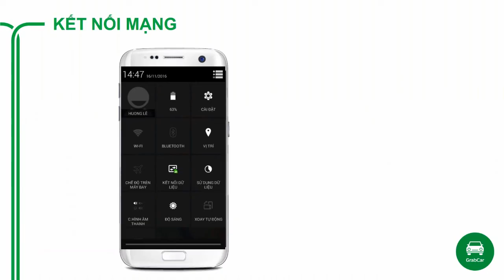GrabCar Hướng dẫn cài đặt ứng dụng Grab Driver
Chào Quý tài xế,
Đoạn clip ngắn sau đây sẽ hướng dẫn quý tài xế cài đặt hoặc cập nhật ứng dụng GrabDriver